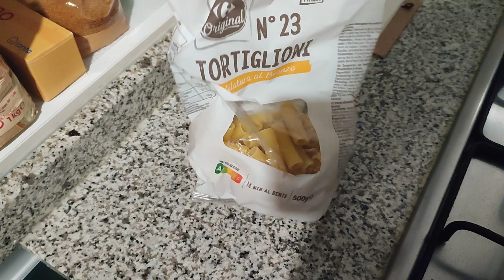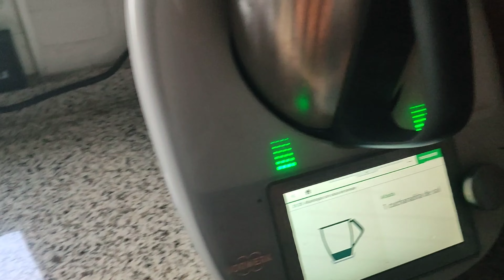ZILE FOARTE GRELE ...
Daca iti place continutul postat pe acest canal si vrei sa ma sustii,accept cu drag o cafea 🔴